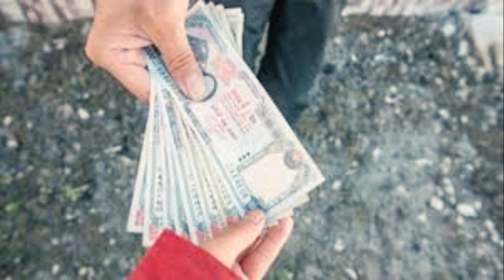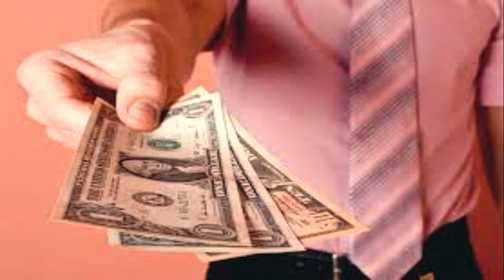|| हारलाइ जितमा कसरी परिणत गर्ने ? || सफलताकाे सुत्र ||